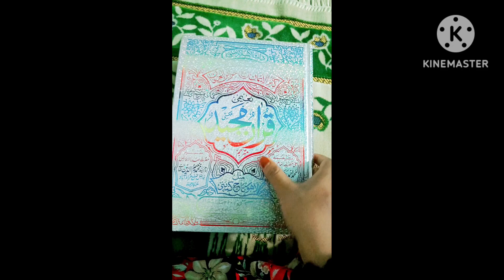Summer holidays ma Mere Mama ka ghar ma ke Masti | Village style Lobey ka salan Summervacationvlog